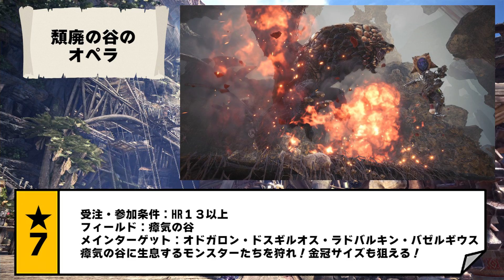【MHW】先取り情報！歴戦王続投！新クエスト「秩序なき者に明日は無い」でハンターランクが上がる！歴戦イビルジョーも復活【モンハンワールド】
モンスターハンター元ガチ勢、現エンジョイ勢の女がお届けする、HD画質のモンスターハンターワールド実況！
「MONSTER HUNTER WORLD」動画はSSD換装済みPS4Proでプレイ中

歴戦イビルジョー対策で今から間に合うランス入門！初心者向けの操作方法と装備の解説
必見！アステラ祭りで復活する効率が良いおすすめの期間限定クエスト
知って得する小ネタ情報13選「宝玉や紅玉、竜玉が確定で入手可能」「装衣の隠された能力」「ムービースキップ」「激運チケットの効果」等
生存特化で超安全で簡単に！初心者でも歴戦個体のキリンをソロ討伐クリアする方法と麒麟用装備を解説

・MH2からプレイ、モンハン歴12年
・MHX裸縛りでソロエンディングまで

■カプコン
MHW100